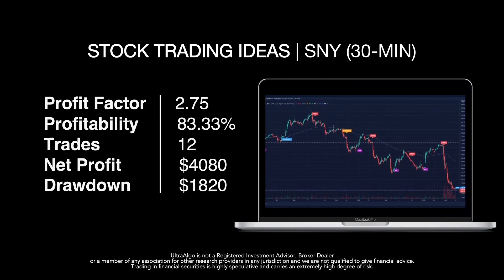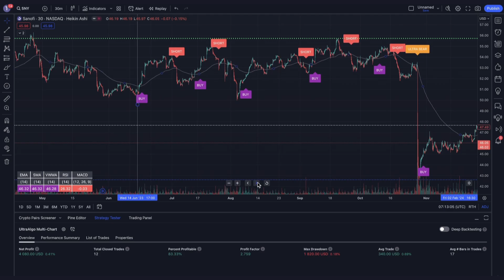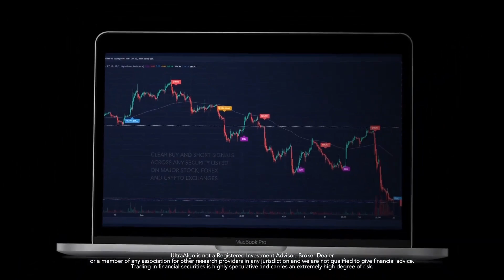Best Trading Strategy | Win 83.33% of Trades on $SNY / NASDAQ (Sanofi)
In the video we review stock trading ideas for $SNY / NASDAQ (Sanofi) with the algorithmic trading application from UltraAlgo. Reviewing the 30-min chart, the script delivered 2.75 profit factor with a profitability of 83.33%. This was executed over 12 trades with a net profit of $4080 and drawdown of $1820.